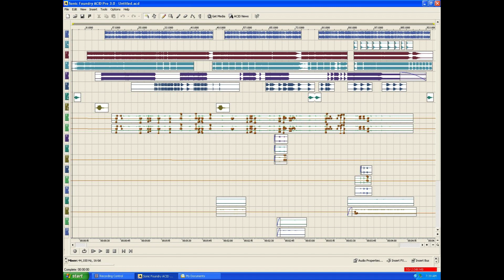CALIFORNIA IDK, by Mike and Emma's One-Take Electric Jamboree (inspired by CAKE )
Inspired by CAKE - the music and recording went really fast, then we spent some time polishing it.